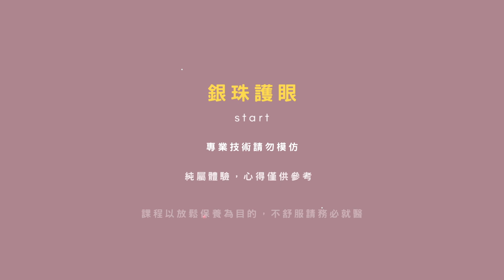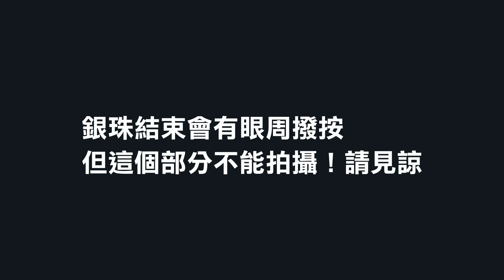銀珠護眼第三次挑戰還是有點緊張！原來第二關眼皮肌肉按摩才是最讓人皮皮挫的啊！但翻眼皮畫面還是最震撼！｜排酸棒+玉石棒頭部撥刮按就是爽！！然後這家還有頭部熱敷！按摩完頭部輕飄飄超讚！｜台北中山區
第三次銀珠洗眼的挑戰還是有點緊張
我這次在第二關眼皮肌肉按摩的部分還蠻緊張的
但畫面最驚人的依舊是翻眼皮
不過其實洗完，眼睛真的蠻清晰明亮的
跨過心理障礙就好XD
頭部按摩就不用說了
我的最愛！！！
排酸棒+玉石棒的組合依舊很不錯
然後這家還有頭部熱敷按摩
按完整個頭很輕～很爽👍

⚠銀珠護眼沒有碰觸眼球，也沒有使用藥水(片中為洗眼液)，
主要是在做眼部的放鬆與按摩，非醫療行為。

⚠注意：按摩以保養為目的，不具醫療效果，
所以不舒服請務必就醫。

kozikozi舒室  (預約制)
地址：台北市中山北路一段140巷13號3樓
IG預約：kozikozi.studio
我做的是1500元的C洗洗眼+D頭部舒眠SPA (約60分鐘)

(非商業合作影片，我有付費)

📣好消息宣布！我的LINE貼圖正式上架開賣囉
🔸按摩推拿崩潰篇🔸
想支持我的人，可以在下面連結購買
感恩的心😄

░ 追蹤我的IG帳號
186steve202003